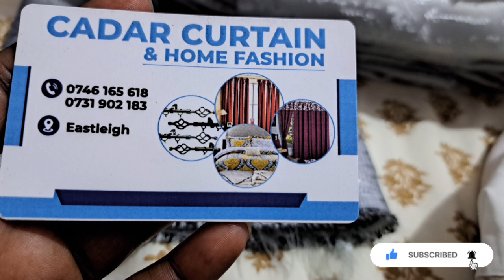Weekly Vlog//Coffee table//Dinning table//Amputee Football team exercises//Living room tour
Welcome, guys, to my weekly Vlog. It has been a long time since I posted, but I am glad I am back again. Join me as I window shop the coffee table n dining table. The importance of taking water is crucial. lack of water made me sick, so let's take in lots of water.

Free Music for Videos 👉 Music by Kenzie Cates - right about me

Canary Curtain and Home Fashion